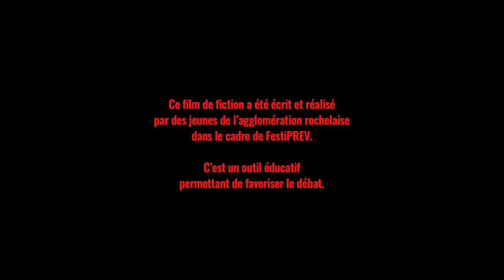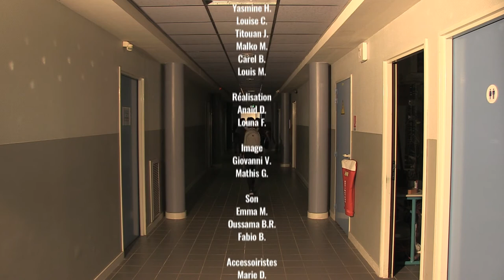Alors, tu flippes ? - prévention harcèlement en film d'horreur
Court métrage réalisé dans le cadre du Festival International du film de Prévention Citoyenneté Jeunesse de La Rochelle, FestiPREV 2018 par:
- Centre Social Villeneuve les Salines
- Maison des jeunes de St Rogatien
- La boussole de Périgny
- Perijeunesse de Périgny
- Collège Fabre d'Eglantine de La Rochelle
- Elodie Faria et Rémy Ratynska

FestiPREV est un projet imaginé et coordonné par l'association Angoul'Loisirs et qui a pour objectif de de faciliter et de valoriser la parole des jeunes.
Durant 3 jours, Festiprev propose gratuitement à tous, la découverte de courts métrages réalisés par des jeunes de 11 à 25 du monde entier.
Dans un cinéma situé en plein cœur de La Rochelle, les jeunes découvrent leurs films sur grand écran et ont l’opportunité de présenter et d’échanger autour de leur réalisation.
Juste en face du cinéma, sur le Cours des Dames un village citoyen est installé. Animations sportives, culturelles et musicales, le village fait la part belle à l’implication et à l'engagement de la jeunesse.
Enfin, FestiPREV offre l'opportunité à plus de 300 collégiens de l'agglomération rochelaise d'être accompagnés dans la production de leur propre court métrage.